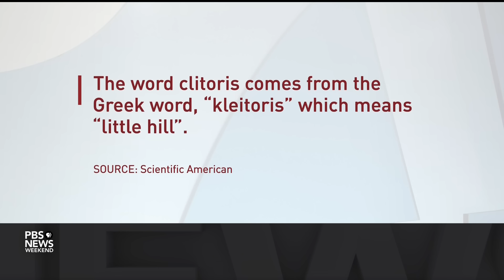Why is women’s sexual health so understudied?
When it comes to medical research and innovation, men's health has long gotten more attention than women's health. Even with improvements over the last 30 years, women's sexual health remains vastly underrepresented. Dr. Rachel Rubin, urologist and sexual health expert, and Rachel Gross, science journalist and author of "Vagina Obscura," join Ali Rogin to discuss.